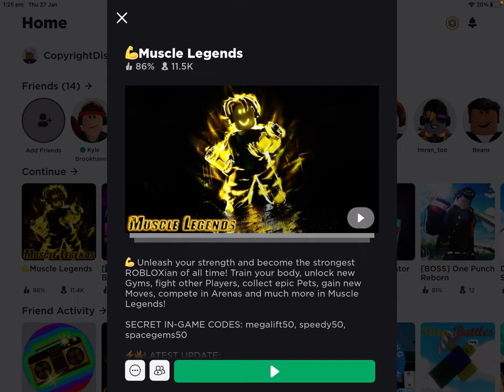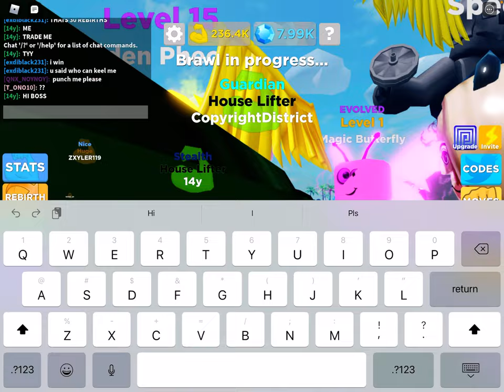Daily giveaway part 6